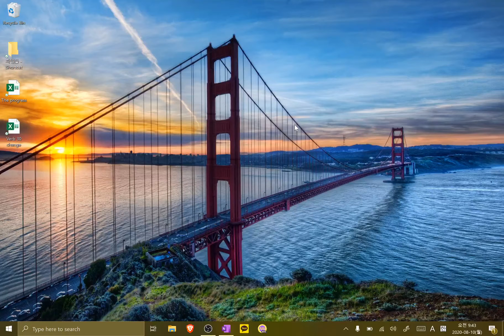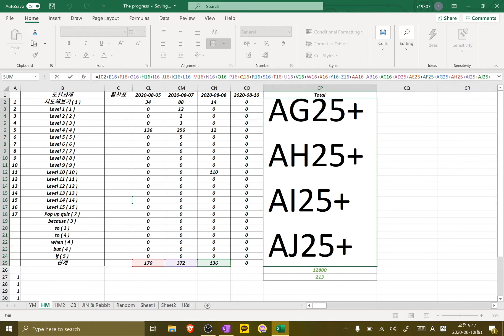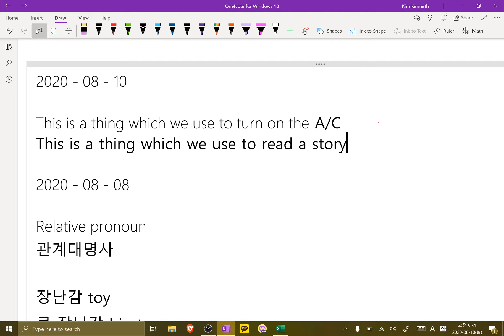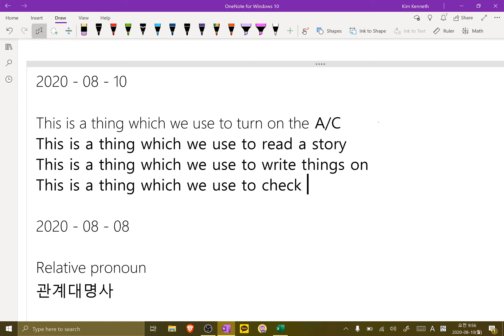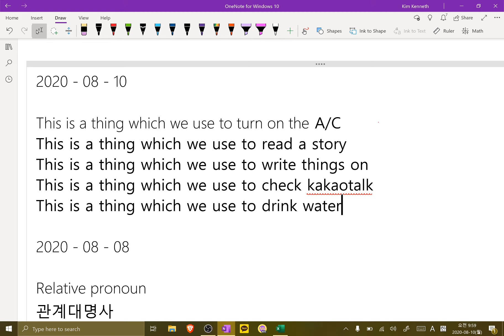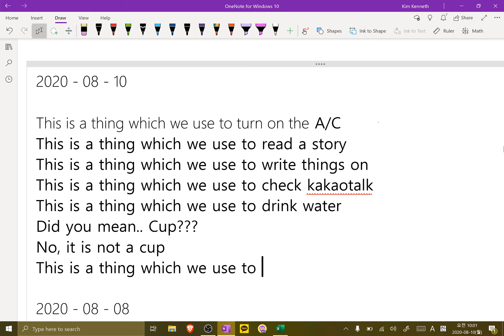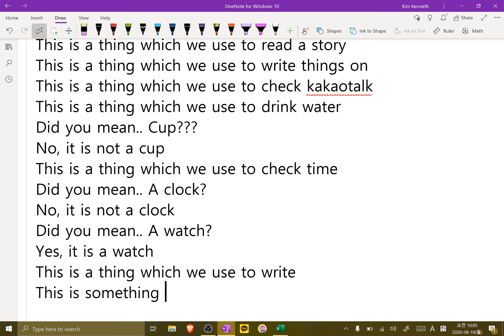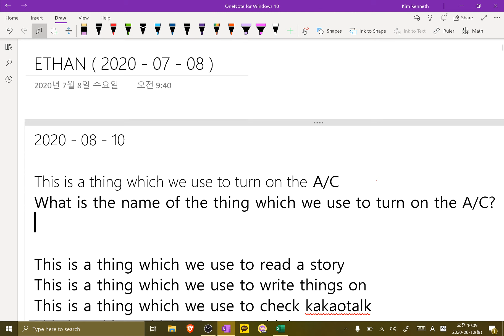2020 08 10 Ethan, 관계대명사 끝장보자2